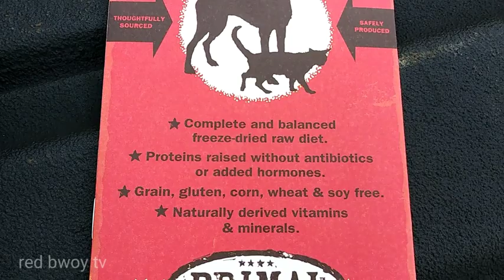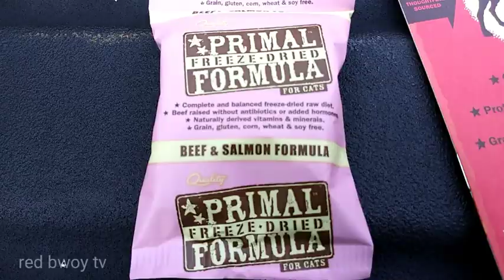Introducing these homeless cats to primal raw freeze dried food to see if they like it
If you feel so inclined to show your support by donating, it will be very much appreciated, Thank you very much.

Suggest some foods you want my cat's to try, leave it in the comment section but it has to be grain-free and natural no steroids Etc

Cat eating